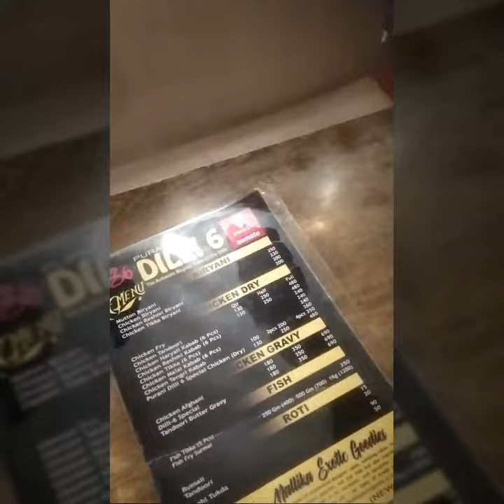কলেজ স্ট্রিট থেকে কেনো নিউ মার্কেট চলে গেলো মিলা নোভা কোলকাতাতে